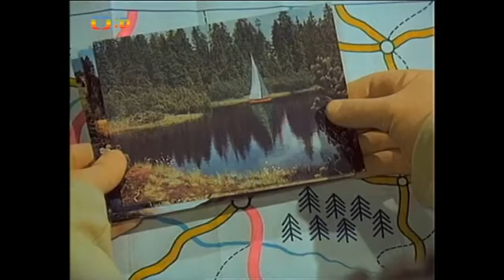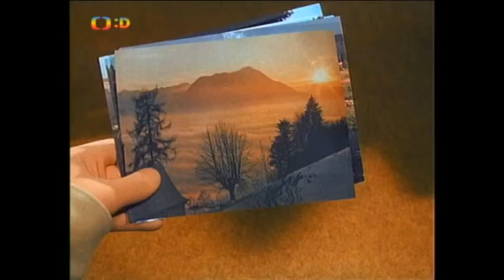Pat a MAT - Výlet